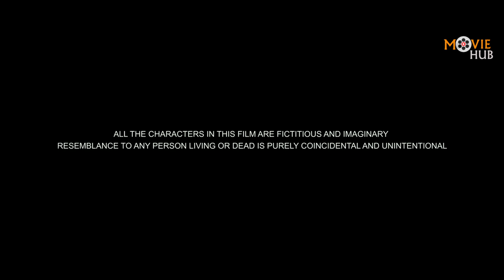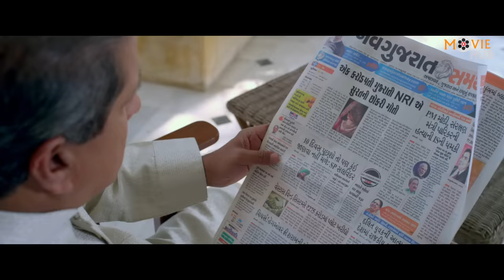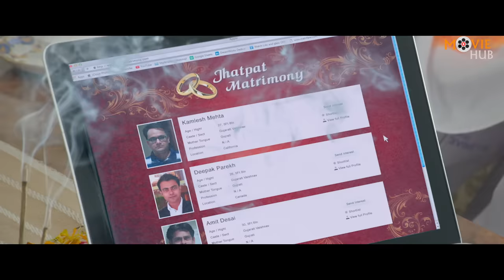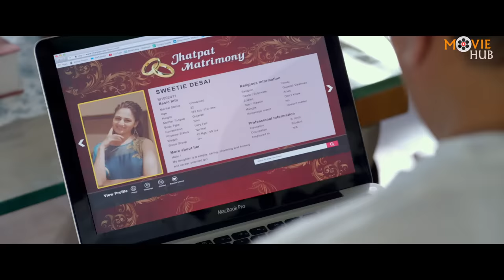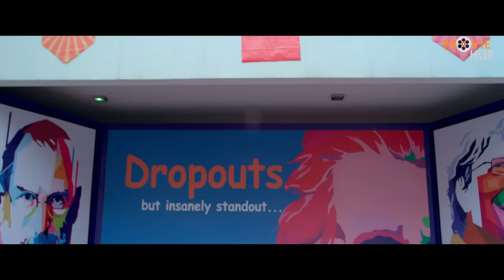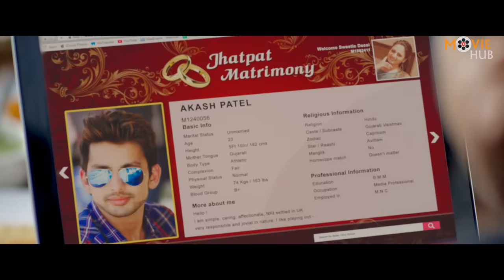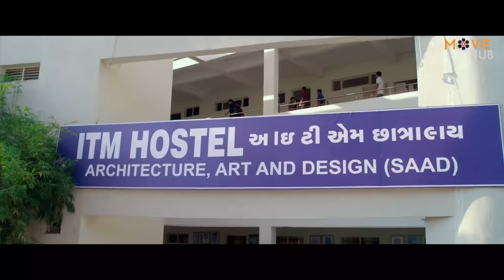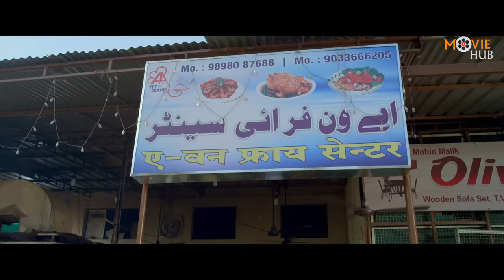Sweetiee Weds NRI Full Movie | Himansh Kohli | Darshan Jariwala | Zoya Afroz | Hindi Romantic Movie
Watch Bollywood Romantic Comedy Movie "Sweetiee Weds NRI" Starring With Himansh Kohli, Zoya Afroz, Darshan Jariwala, Kiran Juneja, Babloo Mukherji.

Sweetiee Desai is a happy go lucky Gujarati girl of around 22 years, born to a wealthy business man of Baroda. Her father is a jolly good person with only one ambition – to get his daughter married to an NRI from England. The reason being he was deported from the UK many years back.